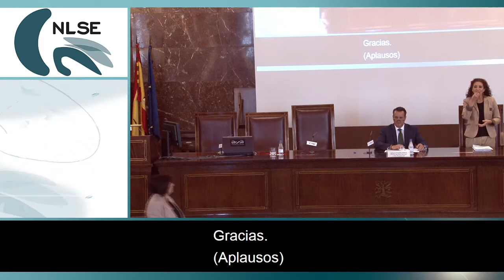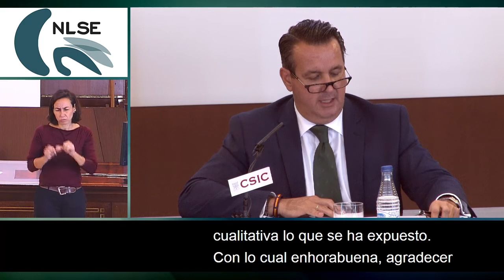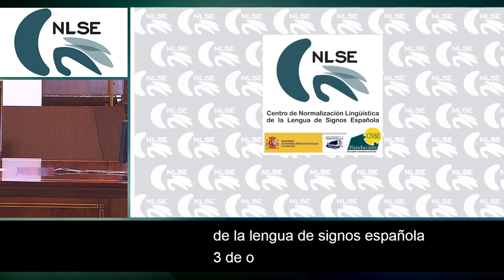23. Acto de Clausura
Acto de Clausura, a cargo de:

Ignacio Tremiño Gómez, Director del Real Patronato sobre Discapacidad.

María Luz Esteban Saiz, Directora del Centro de Normalización Lingüística de la Lengua de Signos Española (CNLSE).